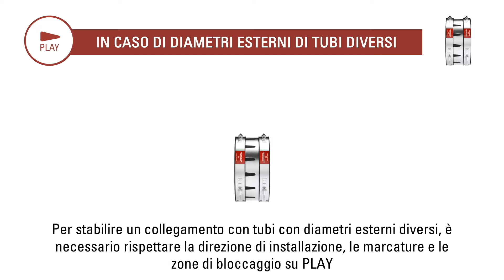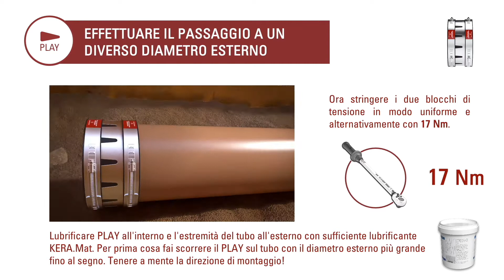Istruzioni per l'installazione PLAY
Facile da installare, materiale di alta qualità ed eccezionale efficienza - PLAY combina molti vantaggi. Date un'occhiata al facile montaggio del nostro collegamento universale.